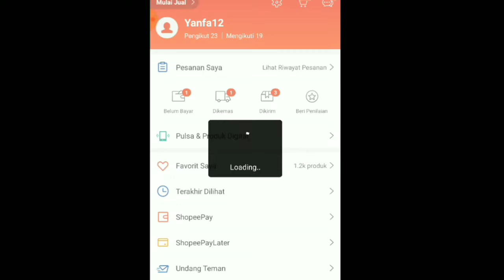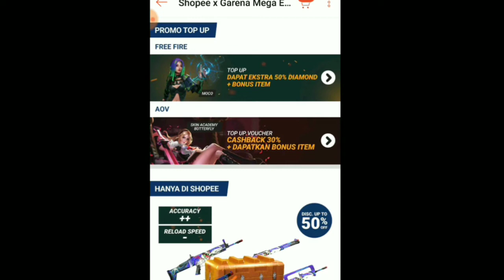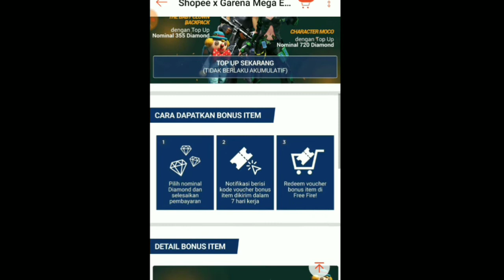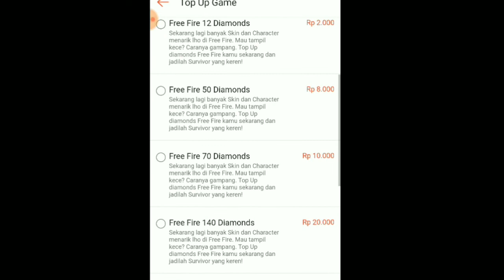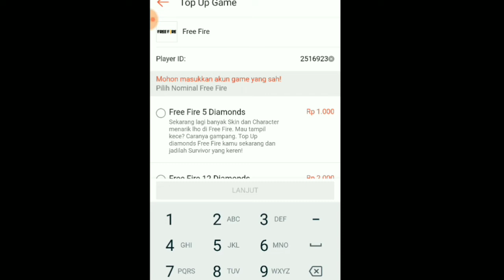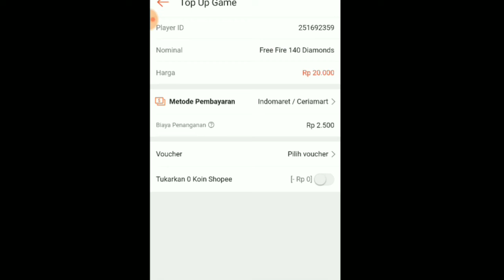KODE REDEM SKIN SENJATA FREE FIRE DI SHOPEE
NAMA ID GAME

MOBILE LEGEND   : YANZ_HANIF
FREE FIRE               : ᴰᴿᴷYαиzfαᴶᵀᴳ
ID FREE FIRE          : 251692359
FORNITE                 :
PUBG MOBILE       :

SPESIFIKASI DEVICE HANDPHONE

√ XIAOMI MIA1 4/64GB
√ OPPO F7 4/64

SPESIFIKASI PC

Lcd &Sound : LG22INC & FANTECH
Prosesor      : Intel core i7
Ram              : 12 Gb(4chanel)
SSD               : 240 gb
Hdd               : 1TB
Psu                : GAMEMAX 650 watt 80+
Chasing        : Infinity ZEUS
Mouse          :Armageddon Gaming7RGB
Headset       :Armageddon Pulse 7RGB
KEYBOARD  : NYK TKL K-06
Microphone : BM 900 + eco
Webcam       : Logitech c310 hd
Mousepad    : OVERWATCH™LARGE
OPENING          : PANZOID
BACKSOUND    : NCS ( NO COPYRIGHT )

√ PEREKAM LAYAR

-DU RECORD
-YOUTUBE GAMING
-BANDICAM

√EDITING

-ADOBE PHOTOSHOP
-ADOBE PREMIER
-KINEMASTER PRO
-SNAPSHEED
-PICSAYPRO

TAG √

π√ TERIMAKASIH KALIAN SUDAH MENSUPORT CHANEL INI √π